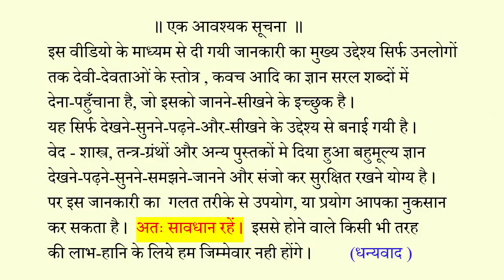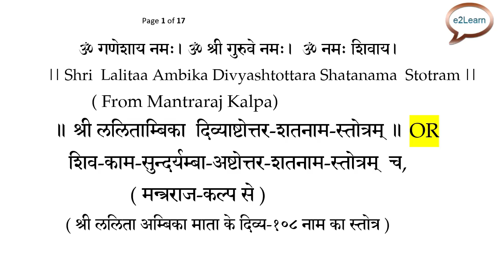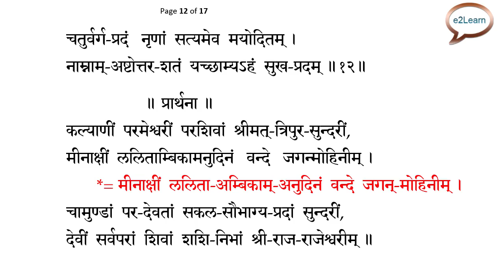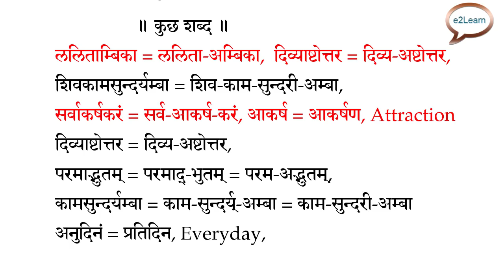श्री ललिताम्बिका दिव्याष्टोत्तर शतनाम स्तोत्रम्‌ | मन्त्रराज-कल्प से | Shri Lalita108 Name Stotra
Lalita Trishati, Lalita Stotra, Lalita Mantra, Lalita puja,

Hi All,
In this channel, I am uploading videos related to
religious sanskrit text like Kavach, Stotra, Sahastranama, Puja Mantras..
etc in  "Simple" Way..

श्री ललिताम्बिका  दिव्याष्टोत्तर-शतनाम-स्तोत्रम्‌ |
मन्त्रराज-कल्प से

Shri Lalita Mahatripura Sundari –
Information, Story and Dhyana mantra
( with Courtsey : From website)
My PDF:

Some Videos

श्री ललिता त्रिशती स्तोत्रं, ब्रह्माण्ड पुराण |
(मूल स्तोत्र पाठ)
Lalita Trishati Stotra
(Main stotra, 300-names)

श्री ललिता सहस्रनाम स्तोत्रम्‌ - फलश्रुती-
(ब्रह्माण्ड  पुराण)

तन्त्र मन्त्र की  पुस्तक ।
Archive.Org से डाउनलोड करें
How To Downlod Books
From Archieve Org

श्री-बाला-कवचम्‌-२,
श्री रुद्रयामल तन्त्र से

श्री बाला महामाला मन्त्र स्तवः

श्री ललिता त्रिशती स्तोत्रं,
ब्रह्माण्ड पुराण
Lalita Trishati Stotra

Kumari Kavach
Trilokya Mangal Kavach
Rudrayamal, Uttara Tantra

Shri Renuka Kavach,
Trilokya Vijay
Bhairava Rudrayamal Tantra

श्री शाकम्भरी कवचम्‌,
 स्कन्द पुराण

श्री महाविद्या वैष्णवी कवच स्तोत्रम्‌
(Complete)

About me ?

Why No Mobile Numbers, No Contacts ?

FOR GUIDANCE , EDUCATIONAL AND BASIC LEARNING PURPOSE.
Note:
As I am not connected to any Mandir, Trust, Society
I am not a Brahmin Pandit or Pujari by Profession.
I simply Read and Learn about Tantra Mantra etc to understand
The Same I Share with you all thru my Channel...
So I do not provide any Mantra, Yantra, Tantra, Mala,

 only for View, Guide and Learning basic Sanskrit texts  in more correct ways,

-Please Stay away and stay safe from Such
  Dangerous Unknown, Hidden, and Heard Occult Practices
 Thru various Mouth .

Though these type of sanskrit text are read by peoples in every society,
may put you in danger , so be careful.